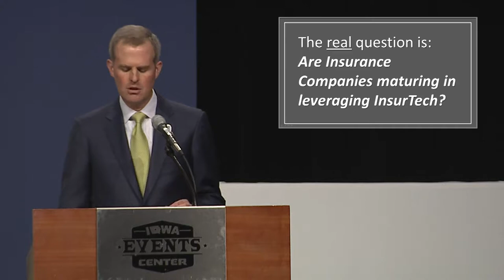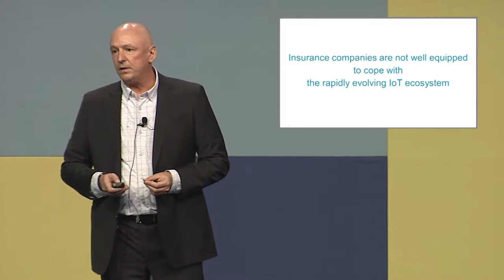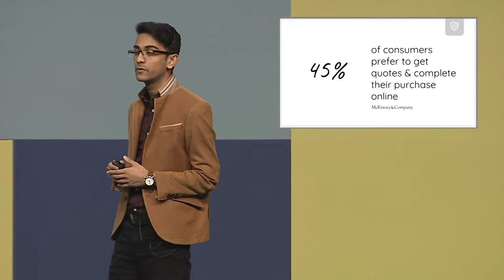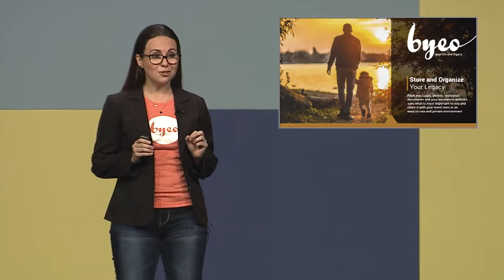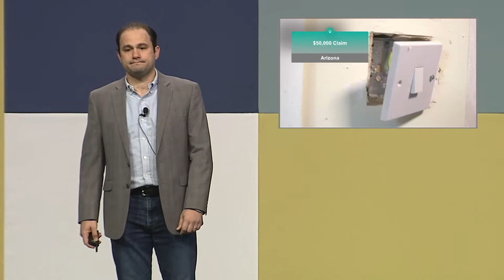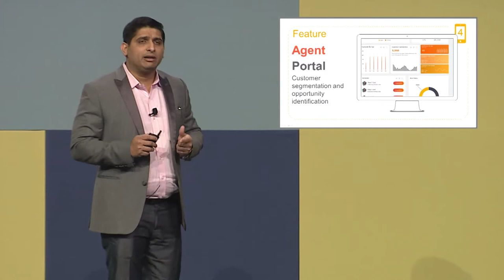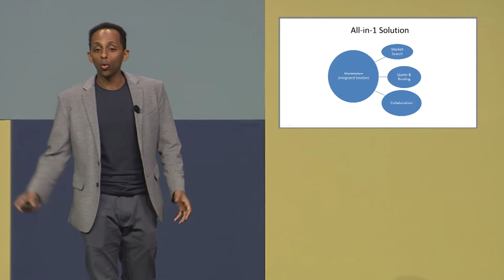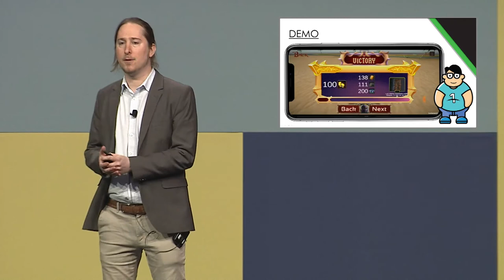2018 Global Insurance Accelerator Final Presentations at the Global Insurance Symposium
InsurTech founders from the Global Insurance Accelerator’s fourth, and largest, cohort will pitch the 2018 Global Insurance Symposium audience on innovative solutions for insurers, distribution channel networks, and other industry partners. During this dynamic and exciting session, eight startups from around the world and across the country will highlight new business models, key differentiators, product/market fit, and best practices for solving insurance problems along the way.

Save the date for the 2019 Global Insurance Symposium, April 23-35, 2019 in Des Moines, Iowa, USA.